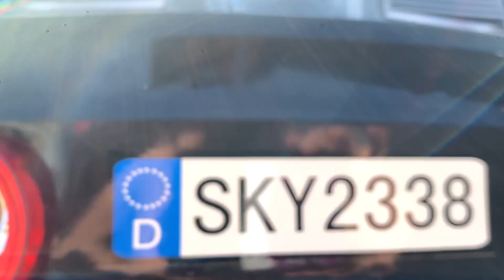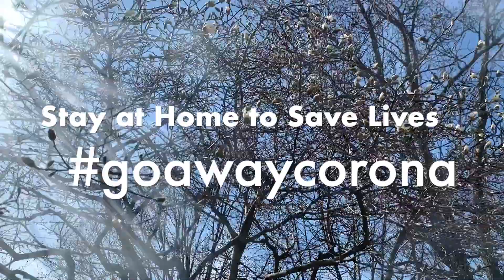Riding Bikes Because of Corona! 2020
Save Home to Save Lives!
Ren Family has been keeping busy with riding our bikes and cars around the neighborhood! What have you all been up to? Hope everyone watching is safe and healthy!